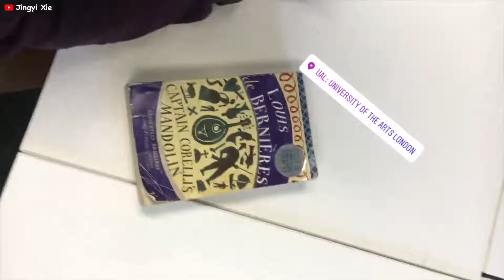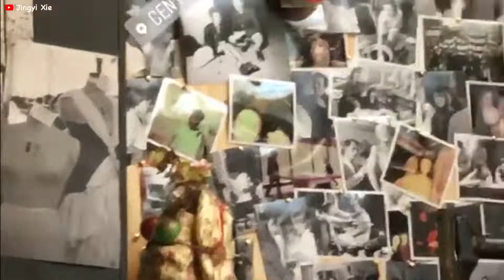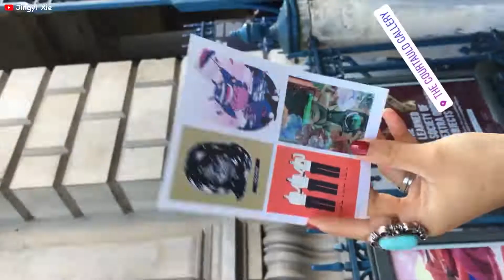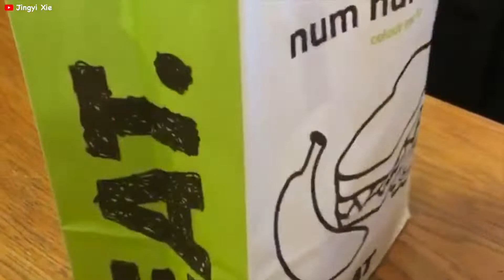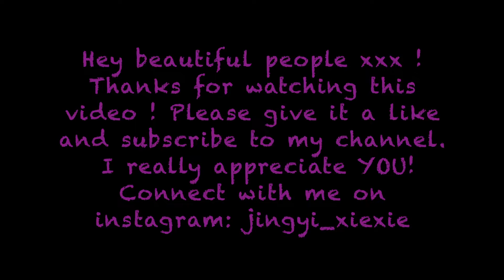My CSM Vlog / I am falling in love with London /summer course at Central Saint Martins UAL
I make videos to help beautiful lovely dreamers like you who want to make their dreams and passion come true.